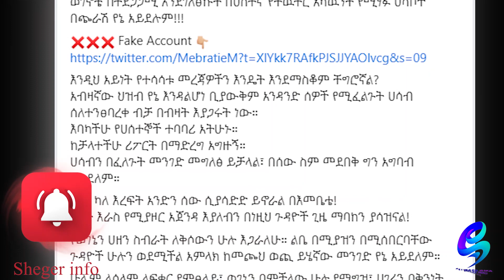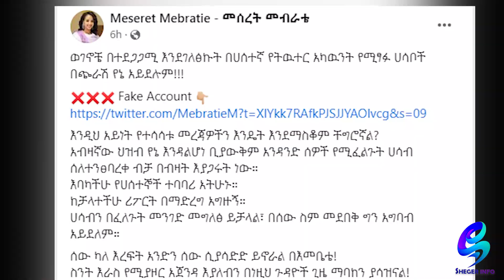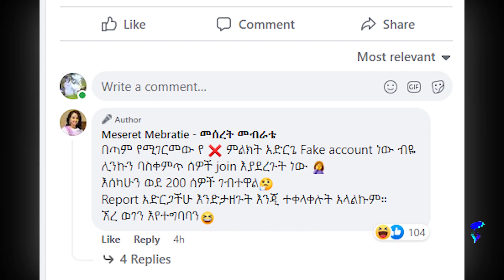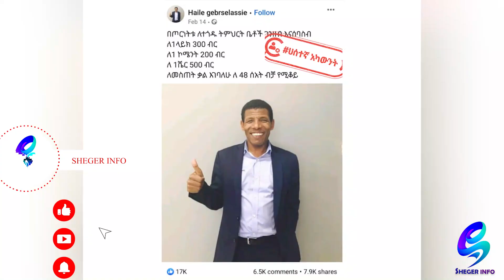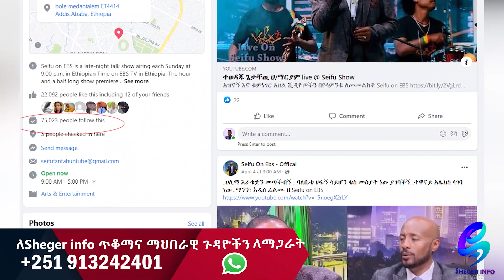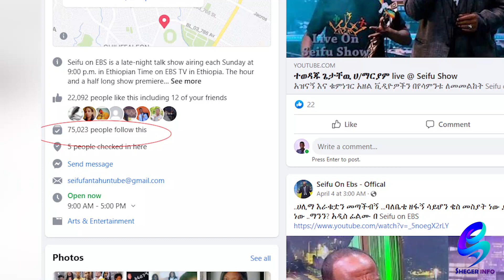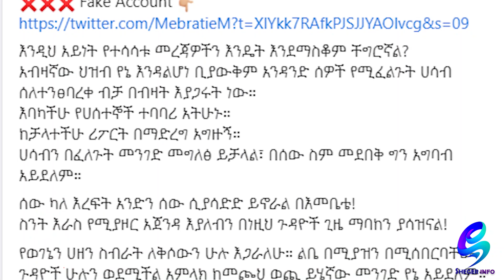ላስቆማቸው አልቻልኩም !ተወዳጇን አርቲስት መሠረት መብራቴን እና ሌሎቹንም ያማረረው ጉዳይ! Ethiopia |Sheger info |Meseret Bezu